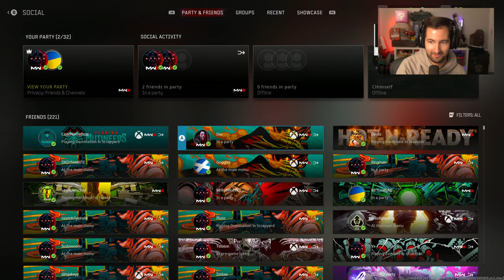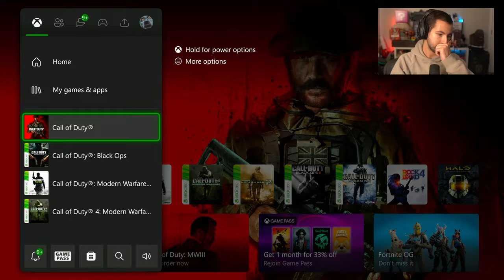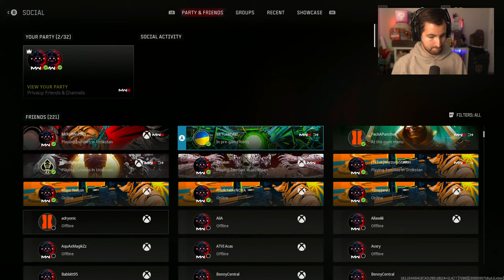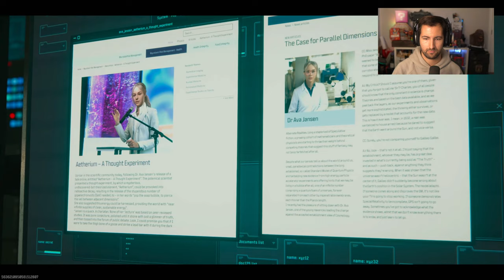CALL OF DUTY MW3 ZOMBIES GAMEPLAY – NEW EASTER EGGS FOUND & FINAL STORY MISSIONS!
CALL OF DUTY MODERN WARFARE 3 ZOMBIES GAMEPLAY – FIRST GAMEPLAY PLAYTHROUGH!

Modern Warfare Zombies: Launch Content Overview. Welcome to Operation Deadbolt. Your main tasks — aside from surviving hordes of Zombies and the machinations of the PMC group Terminus Outcomes — are threefold: Operation Deadbolt: Explore an open world and search for valuable Acquisitions and Schematics. A World of Opportunity: Complete Contracts to earn Essence, collect Acquisitions, and clear Missions to discover what is really happening in the Exclusion Zone.
Secure and Extract: You also need to learn when the situation on the ground becomes advantageous as well as untenable. Immerse yourself and work with other players to complete the more difficult mission objectives, and extract before you’re overwhelmed. You have freedom and flexibility to explore the Exclusion Zone throughout Urzikstan, and infilling allows you to complete a wide variety of activities as well as the specific mission tasks you assigned to yourself prior to the session start. Aside from the specific mission tasks you are undertaking, each Zombies infil enables you to: Explore: Investigate the Low, Medium, and High Threat Zones. This can be done with a purpose, or you can simply remain in the relative safety of a Low Threat Zone as you learn how to deal with the variety of enemy threats. Weapon levelling is an excellent plan within the outer edge of the map. Complete Contracts: This allows you to earn Essence (the in-game currency, mainly gathered after zombie culling) and Acquisitions by completing contracts in the field for Operation Deadbolt. Upgrade to Progress: Spend Essence at machines across the map and upgrade your weapons and gear. Extract Acquisitions: Successful exfils allow you to keep Acquisitions to get a head start in the next deployment.

- MrDalekJD

If you enjoyed the video & want to see more MW3 Zombies, press that Like button!